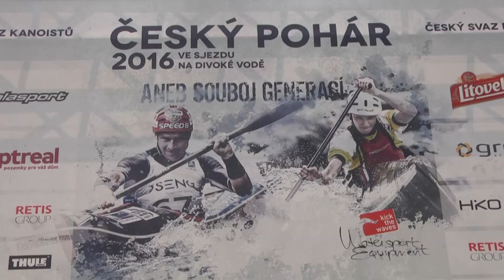Český pohár ve sjezdu na divoké vodě Roudnice n.L. 14.5. 2016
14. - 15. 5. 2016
ČESKÝ POHÁR VE SPRINTU – SPORTOVNÍ KLUB KANOISTIKY ČESKÁ LÍPA